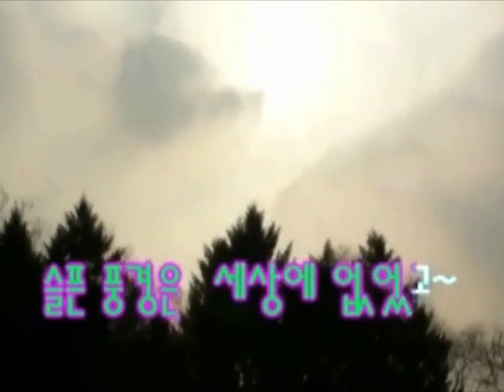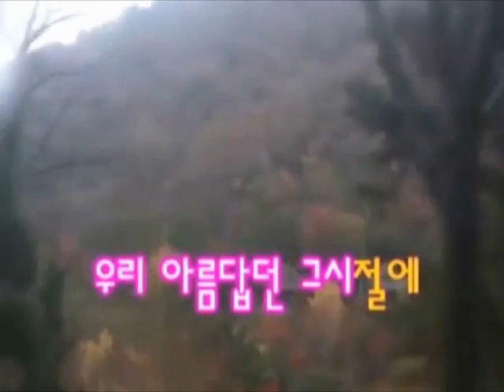✨ 성유찬ㅡ 애련(영순tube 라이브)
2015 년 에 불러본 노래

☆맴버십☆
채널에 가입하여 혜택을 누려보세요.

채널에 큰 힘입니다.

응원주시는 모든시청자님